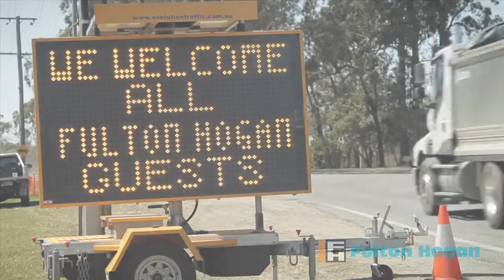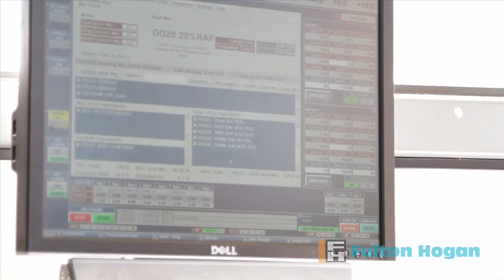Fulton Hogan - Pavement Solution & Technical Road Show 2013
Fulton Hogan's technical and pavement solution experts met with over 300 customers at four different events in Townsville, Mackay, Gladstone and Brisbane, where they demonstrated our technical capabilities and innovations in road maintenance, quarrying, ports and mining infrastructure.